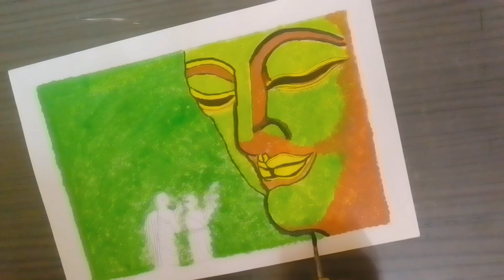The Art of Enlightenment: Buddha & Disciples Painting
Join me on a captivating artistic journey as I bring to life a serene painting of Buddha and his disciples. This awe-inspiring masterpiece encapsulates the essence of tranquility and the path to enlightenment. Watch as I transform a blank canvas into an epic depiction of Buddha's journey.